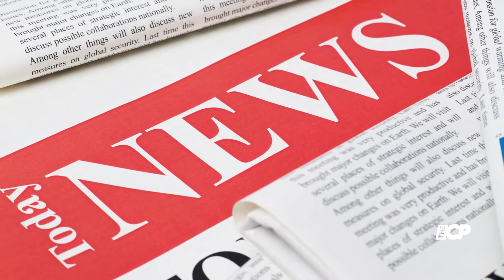Ellen DeGeneres’ Famed DJ Stephen “TWitch” Boss Dies at 40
The Independent reports his wife Allison Holker confirmed his passing in a statement Wednesday